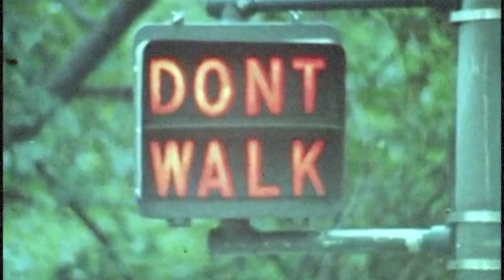J.M. Weston - La Restauration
Avant d'être revendues, les paires vintage collectées en boutiques retournent à la manufacture pour être restaurées. Retrouvez l'art de la Restauration selon J.M. Weston sur westonvintage.com.